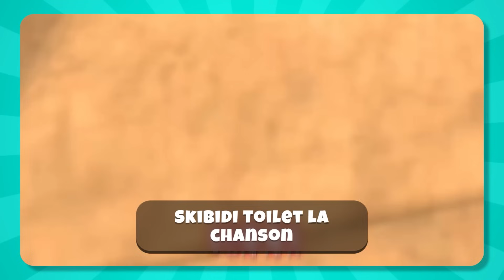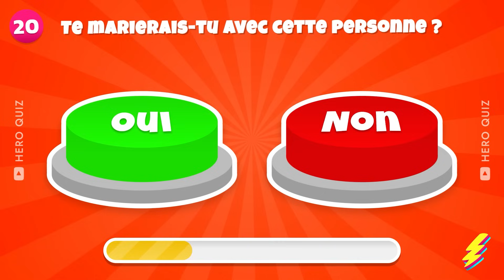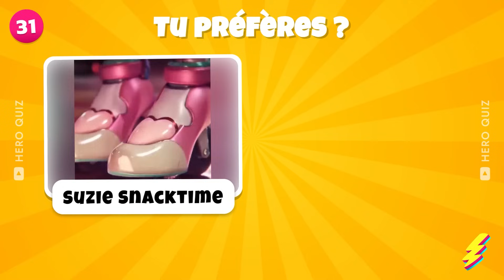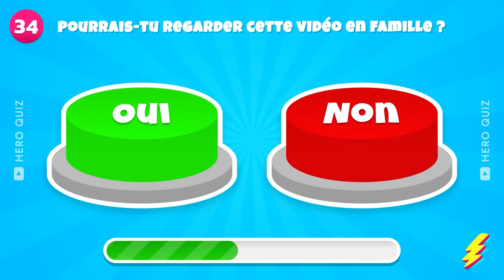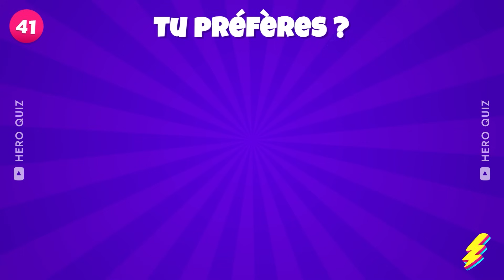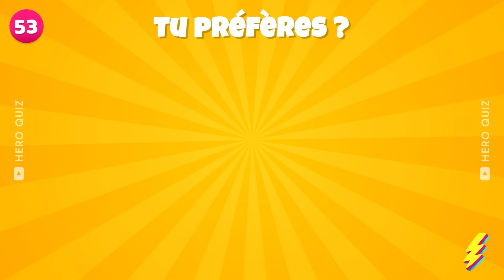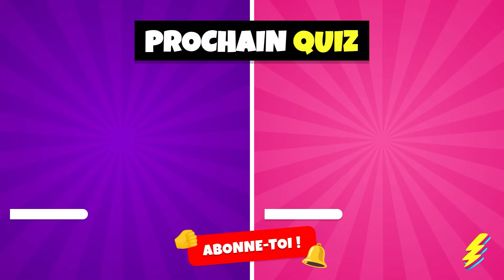🔊 Devine qui CHANTE...! 🎤🤯 Mercredi, Mario, Peach, Barbie, Skibidi Toilet, Elsa, Spider-Man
Quiz devine qui CHANTE avec Mercredi, Mario, Peach, Barbie, Skibidi Toilet, Elsa, Spider-Man et plein d'autres personnages ! Devine qui chante le mieux parmi ces personnages emblématiques ! Teste tes connaissances musicales avec ce quiz délirant ! Écoute attentivement et devine la chanson interprétée par chacun d'eux. Es-tu prêt à relever le défi ? Fais preuve de rapidité et de perspicacité pour remporter le titre de champion du devine qui chante. Amuse-toi en compagnie de tes héros préférés et laisse-toi surprendre par leurs talents vocaux ! Qui sera le vainqueur ? À toi de deviner !